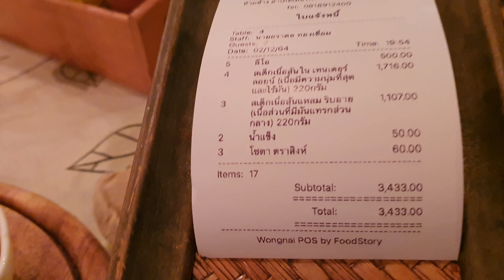PHANG NGA | 12$ For This!!! Dirty Old Bikers Ride Again!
It's Day 2 of Old men on scooters and we couldn't be having anymore fun! I hope you enjoyed the sights and sounds of our daily adventure through Thailand! Big shoutout to @badbadgerretiredinthailand and his lovely wife Lisa for sharing their home with us and showing us around their town.!
Locations:
-Huay Sum Pen Dam
-เดอะ บาร์เลย์ เรโทร คาเฟ่ & สเต็ก เลาน์จ The Barley Retro Cafe & Steak Lounge By Maithai

Name JJ
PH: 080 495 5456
Facebook VHomePrachuap

Please consider "liking" my Facebook page and following my instagram. That has the most current information on what will be in future videos, where we are now, and where we are going.

Gear I use:
(Main Camera)Sony Zv-1 (Ulanzi Wide Angle attachment)